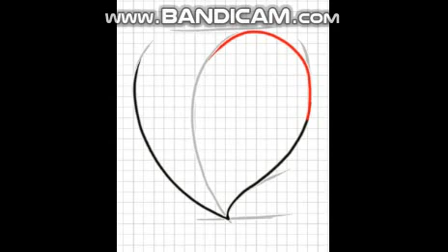How to draw Heart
This presentation shows you how to draw Heart